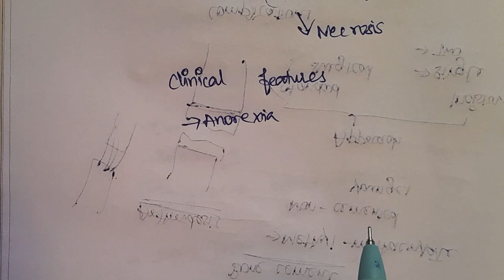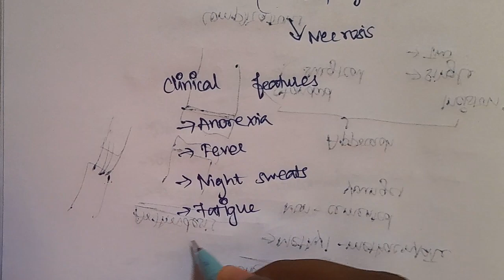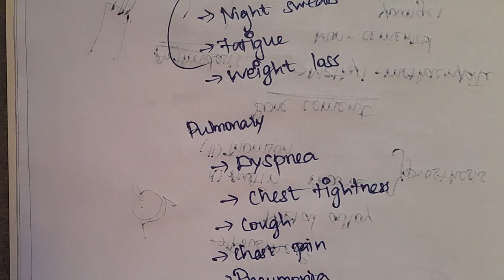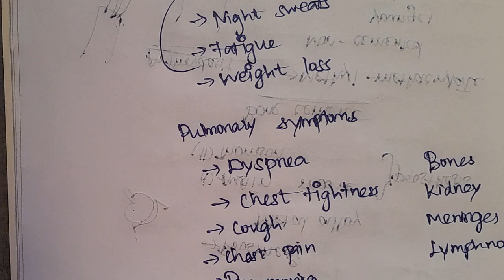Tuberculosis | Detailed explanation in Tamil